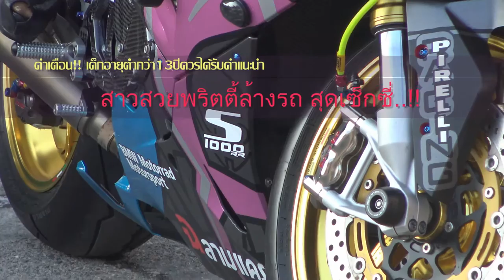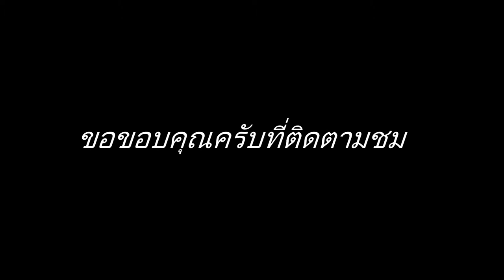พริตตี้เซ็กซี่โชว์ล้างรถ สนามแข่งรถไทยแลนด์เซอร์กิต 2560 จ.นครปฐมHD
ชมลีลาการล้างรถสุดเซ็กซี่  ดูแล้วตาไหลเยิ้ม พริตตี้เซ็กซี่โชว์ล้างรถ สนามแข่งรถไทยแลนด์เซอร์กิต2560 จังหวัดนครปฐมHD วันอาทิตย์ ที่22 มกราคม2560